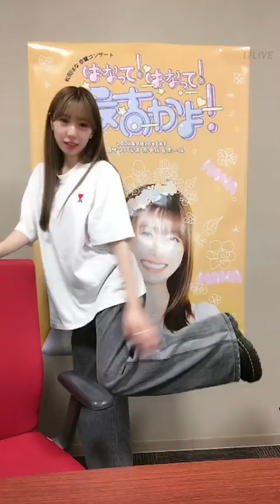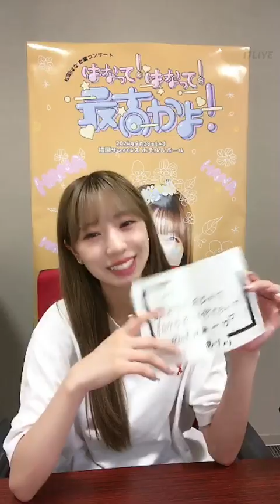2024年 09月 19日 21時 00分 坂本 りの（HKT48 チームH）